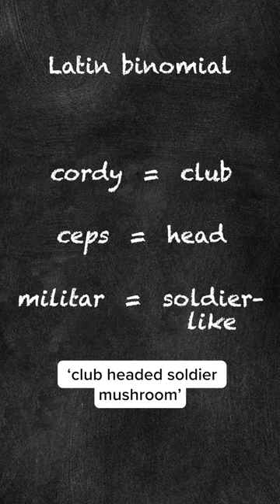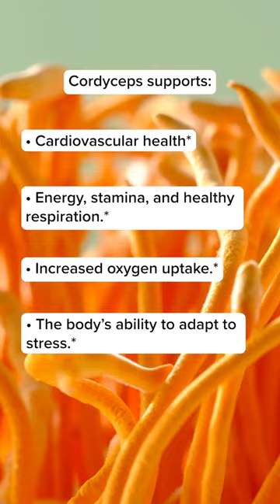Latin binomials: Cordyceps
Cordyceps militaris!

We’ve conjured up this orange beauty, Cordyceps militaris. Some people simply refer to this mushroom as Cordyceps. However when referring to different fungal species we recommend using the full scientific name, or Latin binomial, to avoid confusion, especially among the various Cordyceps species - of which there are hundreds.

When harnessed in the form of supplements for humans, Cordyceps supports:
Cardiovascular health.*
Energy, stamina, and healthy respiration.*
Increased oxygen uptake.*
The body’s ability to adapt to stress.*
A balanced immune response.*